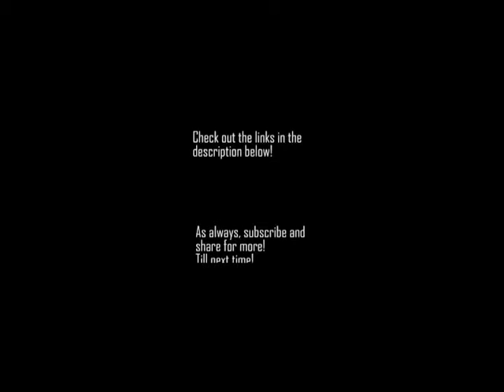Power Rangers Lightning Collection and Beast Morphers Trailer?!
Pre-order the Lightning Collection here!